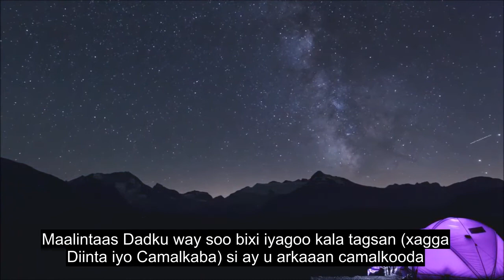Cutubka 99 Dhulgariirka, Inta Badan Qalbi Qaboojiyaha Akhriska, 90+ Turjumaad Luqadeed